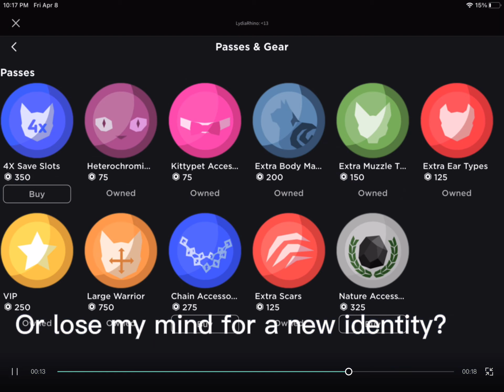The￼ fourth￼ dimension is my own mansion! // wolves life 3 & warrior cats: ultimate edition